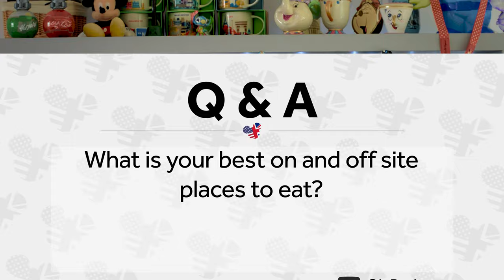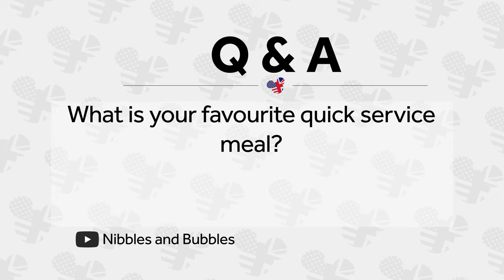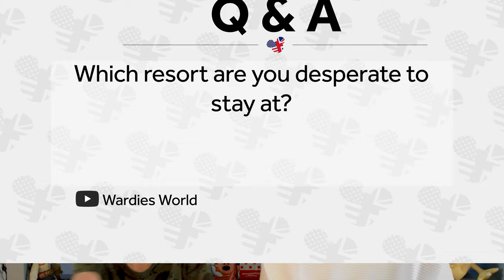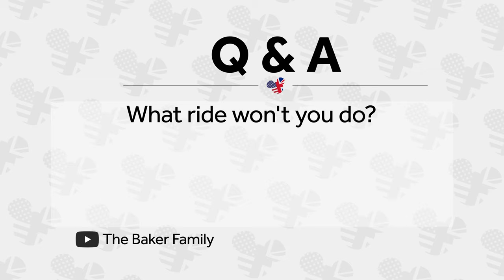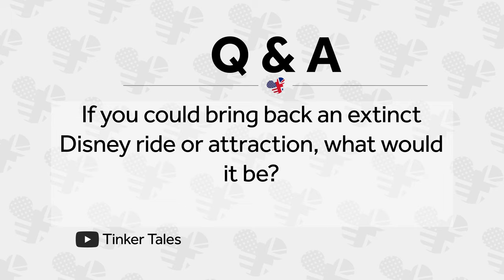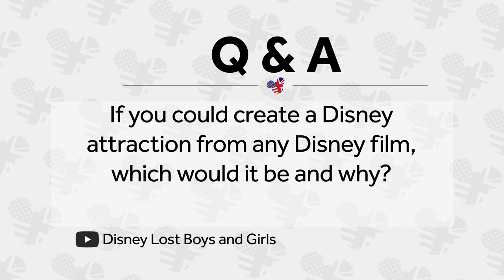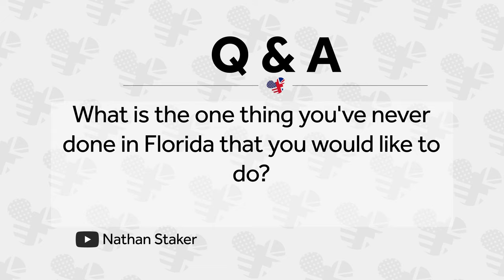Disney Q&A - Part 1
After we asked for your questions, here's our Q&A vlog